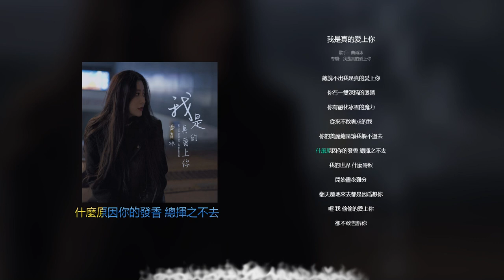(( 我是真的爱上你 )) 🎼❤️ 演唱 : 曲肖冰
Best Female Love Songs

在这个平台上。感受歌曲的乐趣
最喜欢的分享了。如果这个视频有很多不足之处，请见谅
di platform ini.merasa terhibur dengan lagu-lagu
favolit yang saya bagikan.maaf jika video ini banyak kekurangan.